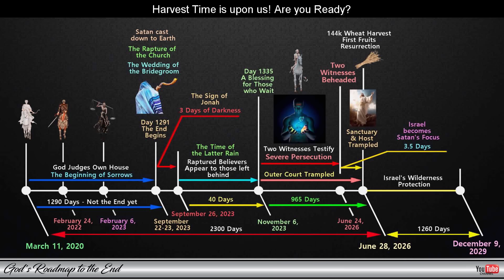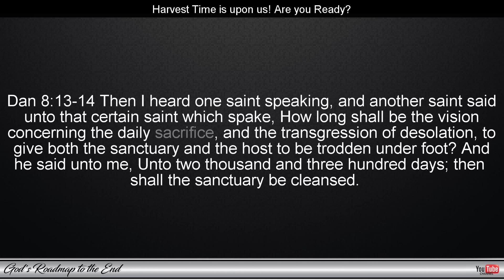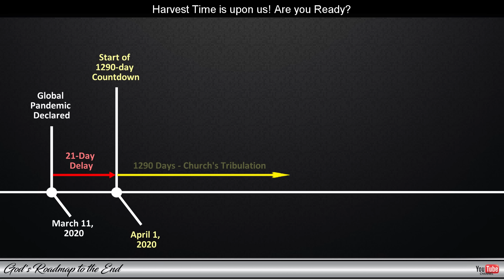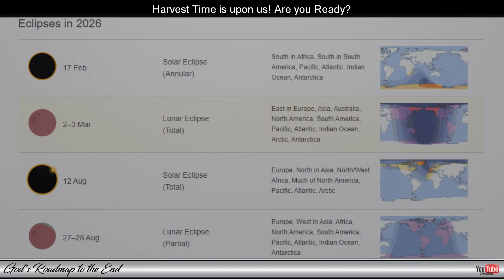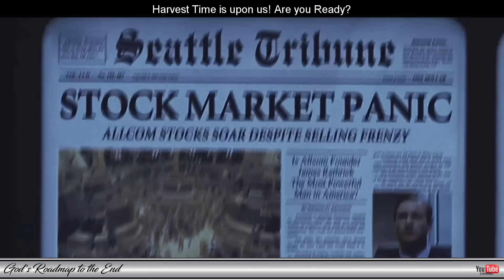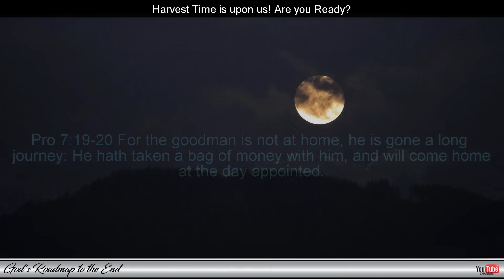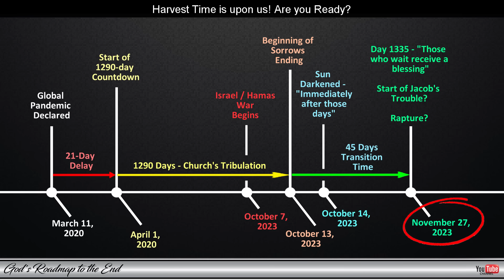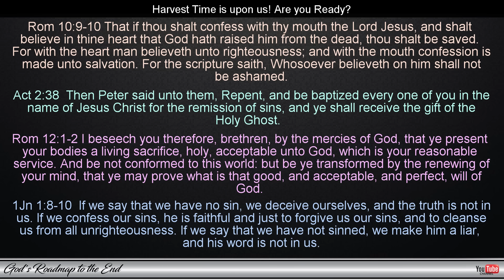Project Looking Glass: Knowing What will Happen on November 27th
In this video, we look at Project Looking Glass, a black-ops project involving future knowledge and the dangers that knowing the future holds for those that God's Word describes as the wicked. This would also seem to have special application for November 27th and the events that will happen on this day. Did you know the Bible has something to say about those who know the future and try to control it? Project Looking Glass could very likely be the origin of the predictive programming aspects that we see in the media and what is amazing is to see that the information shared by those involved with this program actually aligns with what is written in God's Word. If you're a believer in the biblical prophecy and are eagerly waiting for the Rapture of the church, then you'll want to watch this video!

If you would like to delve a little deeper into what Project Looking Glass is, please watch the video below: